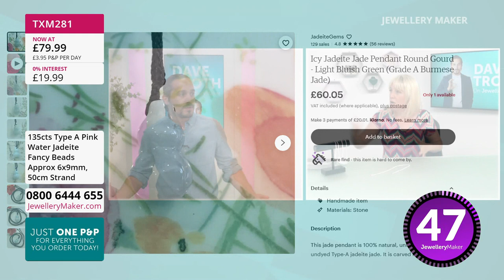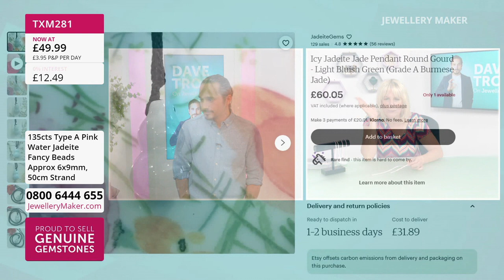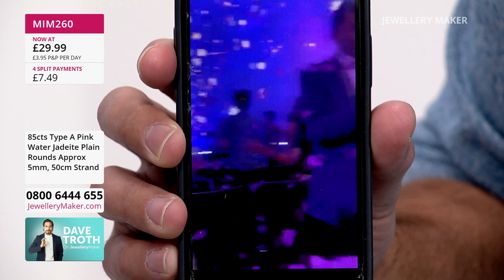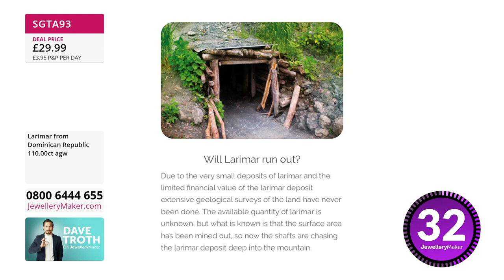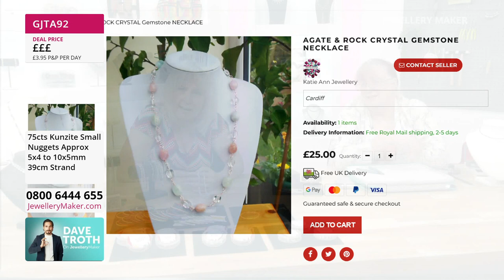JewelleryMaker LIVE 17/06/2022